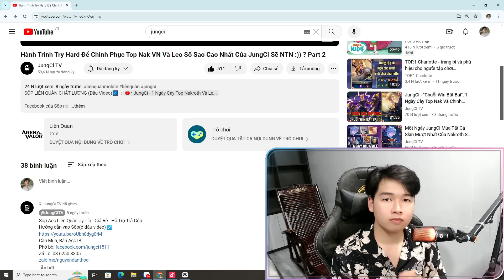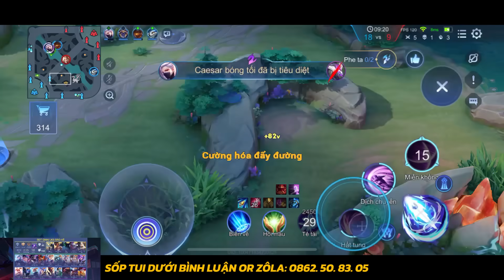"ĐÃ LỌT TOP NAKROTH VN" Hành Trình Try Hard Cực Mạnh Để Chinh Phục Top Nak Của JungCi Sẽ NTN :))? P2